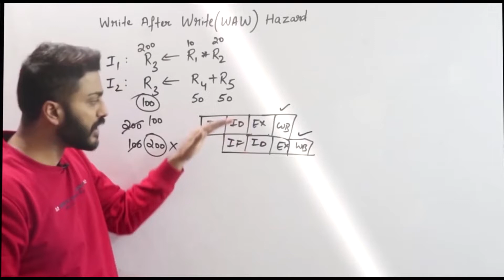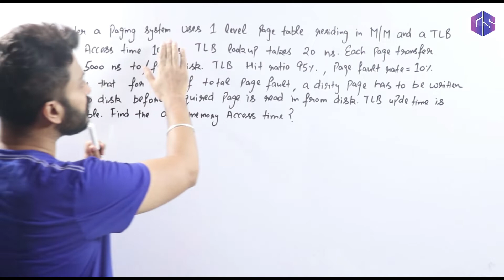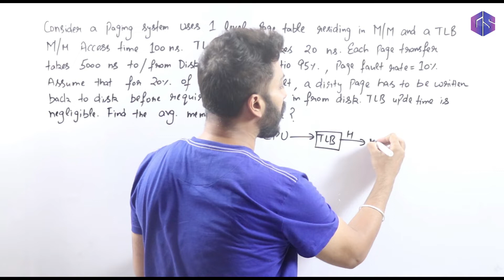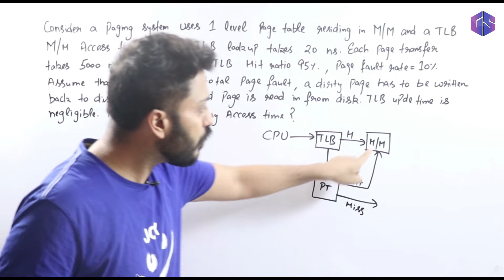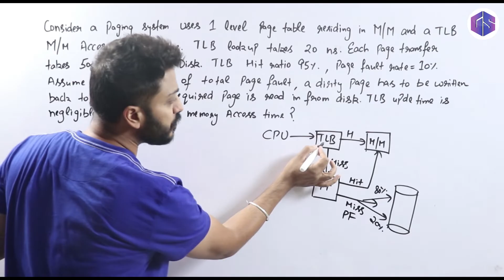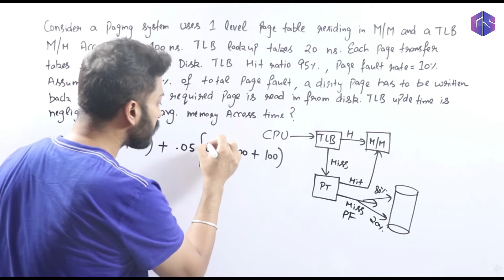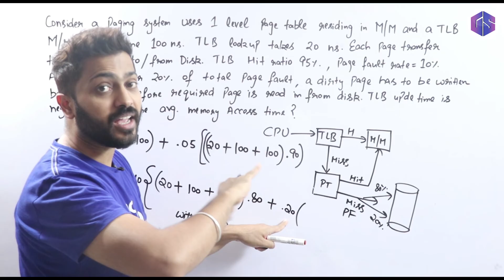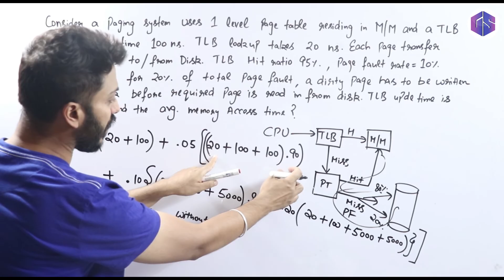TLBs Toughest Question asked in GATE exam | Operating System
In this video, TLBs Toughest Question asked in GATE exam. is discussed in detail by Varun sir.